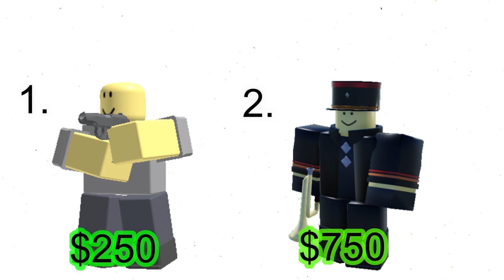TDS Scout meet's TBZ Bugler | Roblox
Ayo they met each other